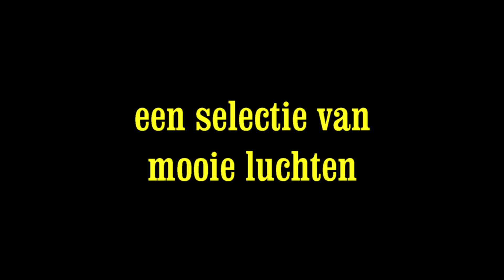vierjaar getijden deltaplein in Voorschoten. opn. november 2022. Foto's/Films en Editor Frits Beunk.